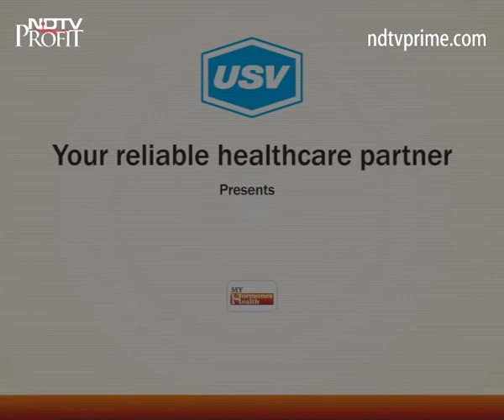Dr. Anirban Sinha 1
A patient awareness message on endocrinology and importance of hormones under the campaign “My Hormone My Health “by Dr. Anirban Sinha.